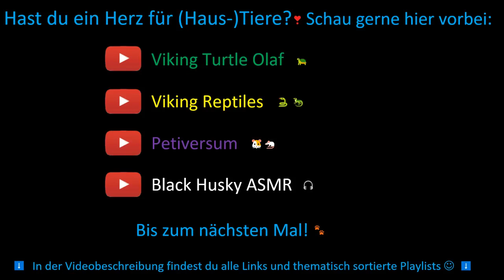Spaziergang mit zwei Huskys 💙 | 🐺 Husky Goraidh 🐾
Goraidh hat ein Hundedate! Die 9-jährige Huskydame läuft unsere Wald- und Wiesenrunde mit. Es ist ein Spaziergang an der Leine (beide Huskys immer voraus, ganz typisch 😹). Wir haben sie hin und wieder an einer offen einsehbaren großen Wiese auch freigelassen. Vom freien Spielen der beiden habe ich auch schon Videos hochgeladen, diese sind hier zu finden:

🐺 Huskyzähmen leicht gemacht 🐾
💙 Husky Goraidh 💙